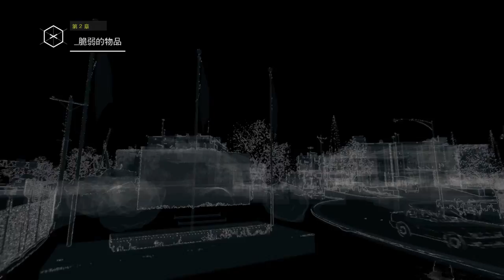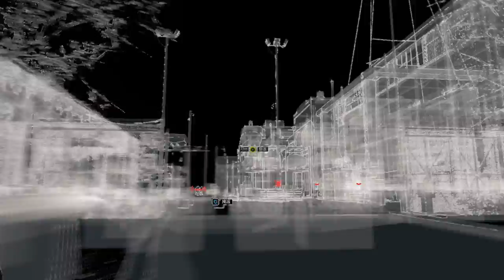【小淫台】Watch Dogs 看門狗日常_正義的使者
嗨~大家好~  我是淫魔 ((或是可以叫我小淫~
平時喜歡和朋友玩一些遊戲
喜歡我的請按個讚吧~
你們的支持是我最大的動力 !!
最近才剛玩 看門狗~~
還有許多不懂的地方XDD